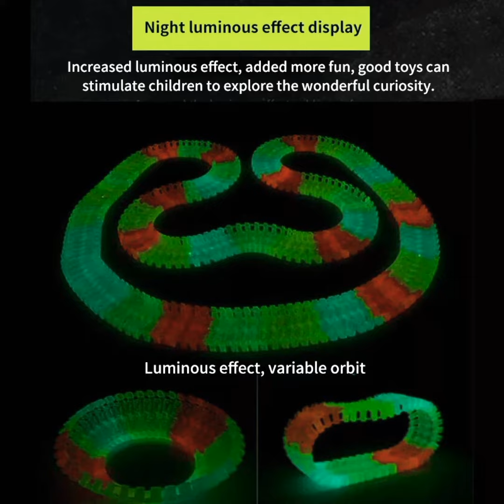MAGIC TRACKS pista luminosa AUTO LED Pasa un momento divertido 😱 🤩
Incluye

1 pista de carrera Magic Tracks con 220 rieles fluorescentes.

1 auto en color seleccionado, que posee 5 luces LED.

1 hoja con stickers decorativos.1 guía de instrucciones y desafios.